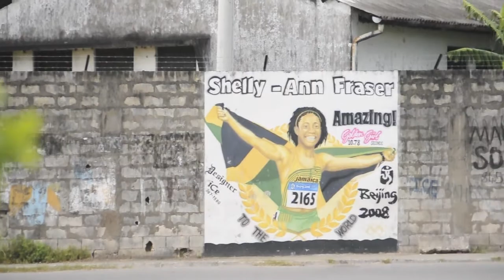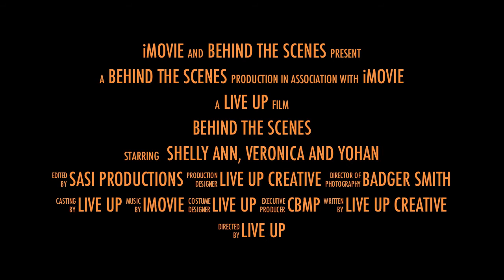Behind The Scenes Jamaica 2011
Behind The Scenes in Jamaica with Veronica, Shelly Ann, and Blake (the Beast), by Ricky Redman, Acute Vision's Chief Creative, who was also Creative Director of this LIVE UP 2012 campaign.